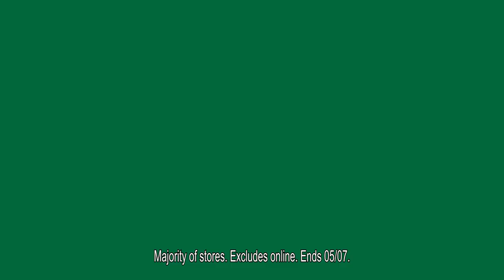Morrisons, Making it fresh - Burgers